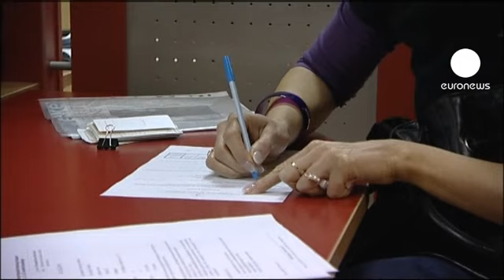Yunanistan'da iktidar partilerini seçim korkusu sardı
Borç kriziyle mücadele eden Yunanistan'da 6 Mayıs'ta yapılacak erken genel seçimlerin kaybedeni bugünden belli gibi.

Tasarruf paketlerini uygulamaya koyan koalisyon ortakları anketlerde oy kaybetmeye devam ediyor.

İktidardaki muhafazakar Yeni Demokrasi Partisi ve sosyalist PASOK'un seçmilerde mutlak çoğunluğa ulaşması zor görünüyor.

Kurtarma paketlerinin tehlikeye girmesi ve ülkenin iflasa sürüklenmesinden endişe eden Başbakan Lucas Papadimos halka sandığa gitmeleri yönünde telkinde bulundu.

Ancak Yunan seçmenin buna cevabı çok net oldu:

"Kesinlikle oyumu kullanacağım. Hangi partiye vereceğimi bilmiyor ama kesinlikle küçük partilerden birine olacak."

"Sandıktan mutlak çoğunluğa sahip bir parti çıksa iyi olur sürekli seçime gitmek istimiyorum."

"İktidardakiler güvenimizi tamamen kaybettiler. Oyum bir tepki oyu olacak ve küçük partilere gidecek."

Ayakta kalabilmek için Avrupa Birliği ve Uluslararası Para Fonu IMF'den mali yardım alan Yunanistan'da işsizlik rakamlarıysa tırmanıyor.

Yer yer sosyal patlamaların yaşandığı ülkede işsizlik oranları yüzde 22'lere kadar yükselmiş durumda.